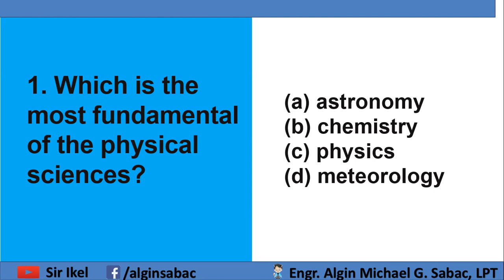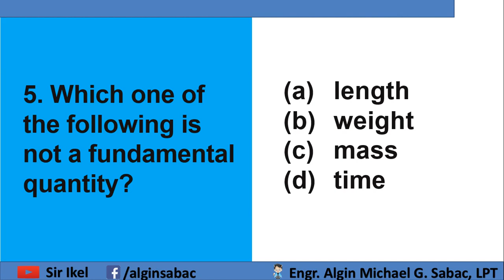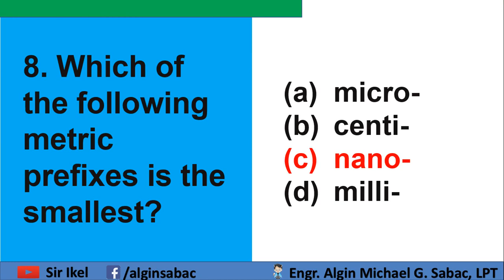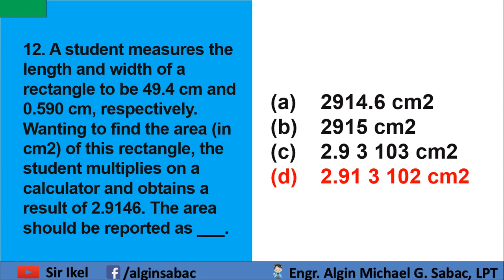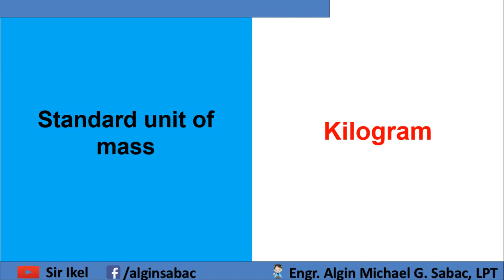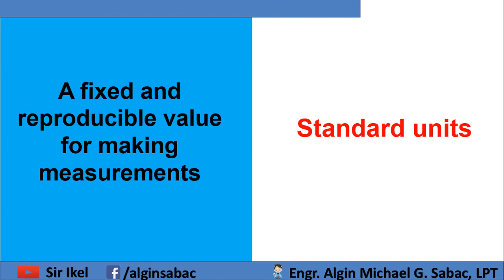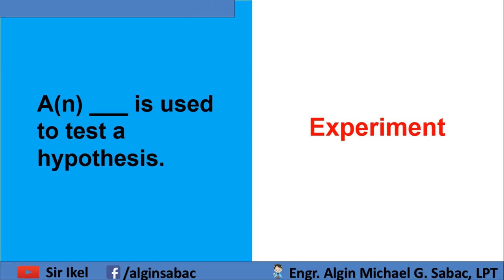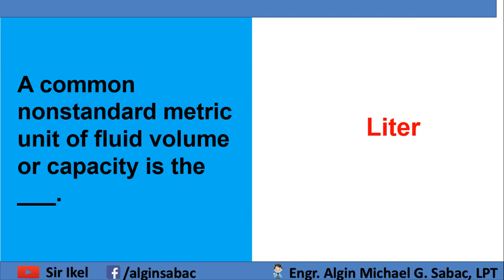Science Majorship LET Review | September 2023 | Physical Science Series | Measurement | NEW TOS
Are you a September LET taker struggling with Physical Sciences (Chem, Physics, and Earth and Space)? Don't worry; we've got you covered! Uploaded today is the Physical Science Series based on the book of Shipman that Sir Ikel compiled for the SEPTEMBER 2023 LET Exam. The answers here are verified already. Take time to answer the drill and post your scores in the comment box.

Don't miss out on this opportunity to improve your chances of passing the September LET 2023. Watch now, and let's achieve your dreams!

General Education Science | September 2023 | Physical Science

 • Happy & Joyful Children - Oleg Mazur ...

Happy and Joyful Children is a cheerful and upbeat background music track which is perfect for any family videos, children projects or children parties where you need to emphasize a fun pastime with a loving family and friends.